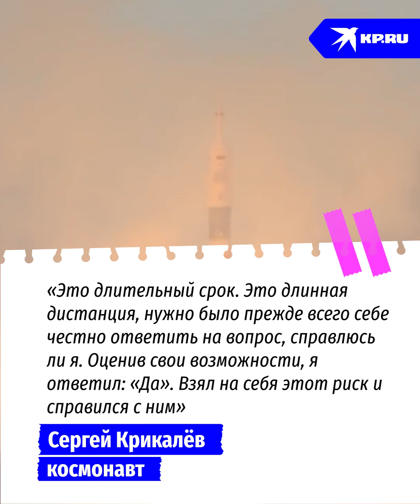Сергей Крикалёв, Геннадий Падалка, Олег Кононенко – лидеры планеты по времени пребывания в космосе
Сергей Крикалёв, Геннадий Падалка, Олег Кононенко – абсолютные чемпионы по пребыванию в космосе. А рекорд Олега Кононенко растёт с каждым днём – он вернётся на Землю только в сентябре.